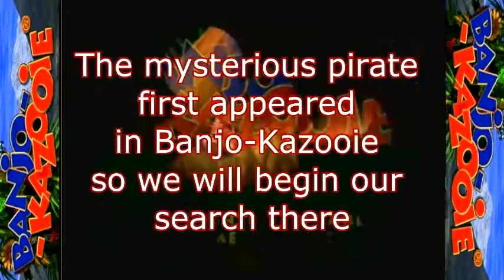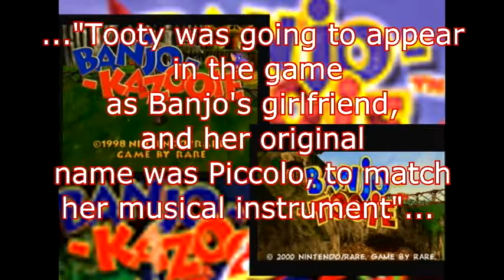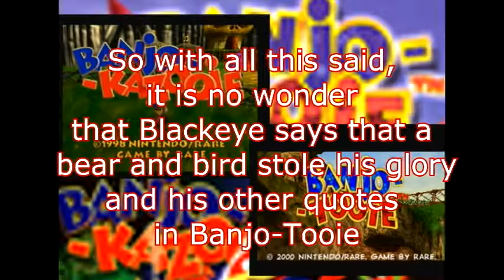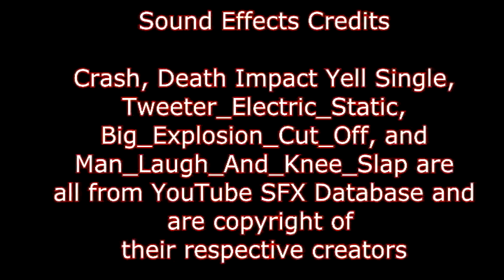Banjo Kazooie/Tooie (N64)-The Mysterious Appearances of Captain Blackeye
Here is a video describing and analyzing the appearances of a
mysterious pirate found in both of these fantastic games on the N64, enjoy!  Banjo-Kazooie and Banjo-Tooie were developed by Rareware, and were published by Nintendo.